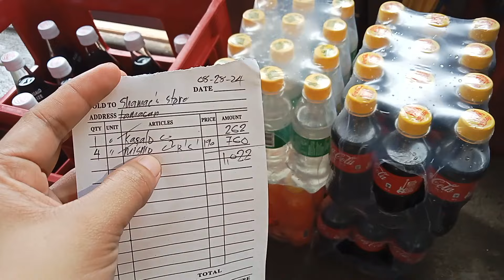HAUL & PRICING SA ITLOG,UNILEVER PRODUCTS AT MGA SOFTDRINKS/UPDATED PRICING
August 29,2024